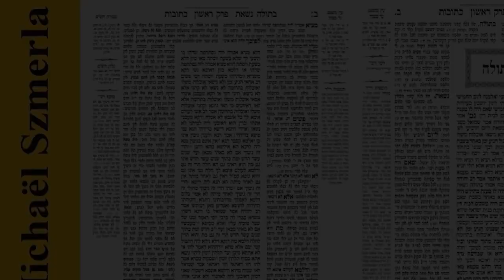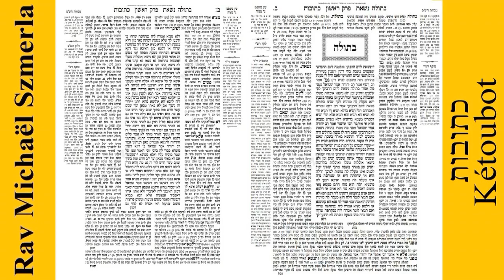Rav Michaël Szmerla - Kétoubot 81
Ketoubot (Hébreu:כְּתוּבּוׂת) est un traité de la Mishna et du Talmud dans l'ordre de Nashim dont c'est le 2ème traité. Il porte sur les différentes responsabilités matrimoniales, en particulier celles qui concernent le cont1at de mariage, en hébreu ketouba. En raison des grandes discussions dont il a été le sujet, Ketoubot est souvent appelé le Talmud miniature (Shas Katan). Le traité Ketoubot est une guemara qui contient 13 chapitres.